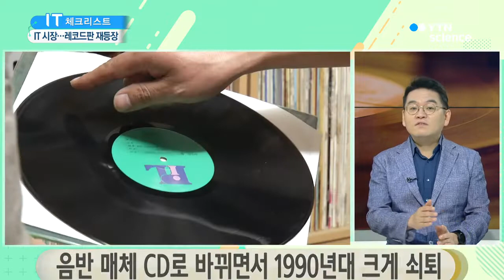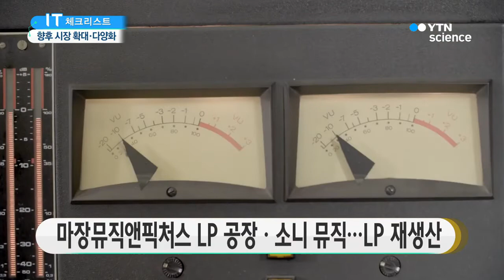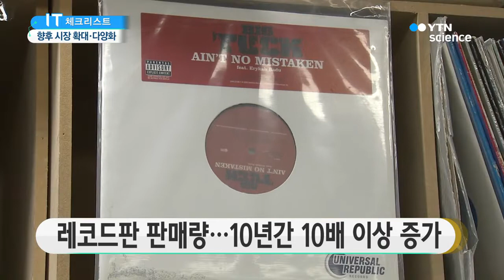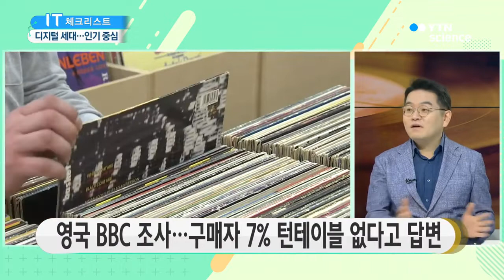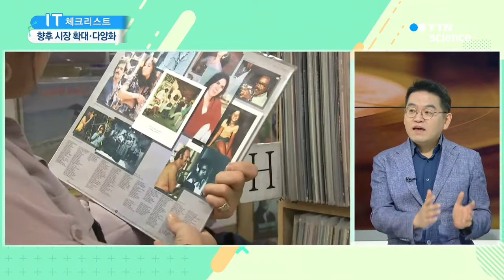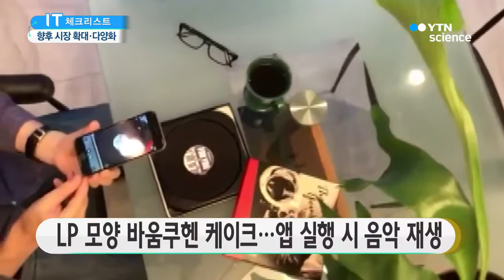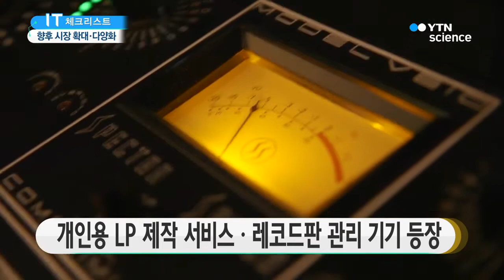LP가 돌아왔다…'레코드판' 디지털 시대에 다시 사랑받는 이유는? / YTN 사이언스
■ 이요훈 / IT 칼럼니스트

[앵커]
이번에는 IT트렌드를 소개해 드리는 'IT 체크리스트'시간입니다.

IT 칼럼니스트 이요훈 씨 나와 계십니다. 안녕하세요?

오늘은 어떤 IT 트렌드를 말씀해 주실 건가요?

[인터뷰]
최근 10여 년간 소리소문없이 떠오르는 트렌드가 있습니다. 바이닐 리바이벌(Vinyl revival), 우리가 쓰는 말로 LP, 그러니까 레코드판이 부활하고 있다는 말인데요.

오늘은 디지털 시대에 이 레코드가 어떻게 부활하고 있는지, 그에 관한 이야기를 좀 해볼까 합니다.

[앵커]
LP는 어쩌면 대표적인 아날로그 매체라고 할 수 있겠죠.

저도 음악을 레코드판으로 들은 기억은 별로 없거든요.

저는 아버지께서 취미로 레코드판을 들으셔서 친숙한 편이에요.

[인터뷰]
실제로 이걸로 음악을 듣거나 하는 분들은 많지 않을 겁니다. 디지털 음악 이전 시대에도 이미 사라진 존재나 마찬가지였거든요.

물론 사서 듣는 음악 시장은 LP가 만든 거나 마찬가지입니다. 1931년에 처음 공개되어, 세계 시장을 석권했죠.

하지만 콤팩트디스크, 줄여서 CD의 등장으로 특히 1988년과 1991년 사이에 크게 몰락했죠. 음반사들이 의도적으로 LP를 고사시켰다는 말도 있는데요. CD보다 관리나 보관도 어렵고, 잡음도 많았기 때문에 그럴 수밖에 없었다고 생각합니다.

[앵커]
기술의 발전으로 그대로 없어지는 건가 싶었는데, 다시 만들어지고 있더라고요.

최근에는 LP로 발매되는 음반들이 눈에 띄던데요?

[인터뷰]
그렇습니다. 고 김광석 씨나 서태지 씨 같은 예전 인기 가수들뿐만 아니라 악동뮤지션이나 아이유, 에픽하이, 브라운 아이드 소울 같은 인기 가수도 한정판 형태로 LP 앨범을 내놓고 있는데요.

이런 인기 덕분에 작년에는 '마장뮤직앤픽처스 LP 공장'이라는 이름을 가진 레코드판 생산 공장이 다시 문을 열기도 했습니다.

소니 뮤직에서도 올해부터 레코드판 자체 생산에 다시 들어갔고요.

[앵커]
그렇다면, 요즘 같은 시대에 LP가 다시 인기를 얻고 있는 이유는 뭘까요?

[인터뷰]
여러 가지 해석이 있는데요. 잘 만들어진 레코드판에서 들려주는 음악은 요즘 나오는 디지털 음원과는 확실히 다른 맛이 있긴 있습니다.

'아날로그의 반격'을 쓴 데이비드 색스는 '진짜를 가진다'라는 느낌, 그러니까 소유욕을 만족 시켜 주기 때문이라고도 얘기합니다.

음악을 듣기 위해 해야 하는 여러 가지 귀찮은 과정 자체가, '음악을 경험하고 있다'라는 느낌을 준다는 거죠.

[앵커]
그리고 아무래도 레코드판의 생산 인프라가 보존되어 있었기 때문에 쉽게 다시 시장에 나오지 않았나 라는 생각도 드는데요

[인터뷰]
네, 그 점도 맞습니다. 또 그 밖에도 인터넷으로 중고 거래가 활발해 지면서 소장 가치가 생겼다거나 하는 이야기도 있는데요. 저는 기본적으로 디지털 문화가 익숙해지면서 생긴 현상이라 보고 있습니다.

[앵커]
디지털 문화가 익숙해지면서 생긴 현상이라고요?

[인터뷰]
예. 사실 음악 시장은 이미 MP3 시절도 지나가고, 스트리밍 시장으로 완전히 진입했거든요. 국제 음반 산업 연맹(IFPI)이 지난 4월에 발표한 보고서를 보면, 2017년 음악 산업에서 가장 큰 몫을 차지하고 있는 것이 바로 스트리밍 음악 시장입니다. 전년 대비 41.1% 성장해서, 전체 수입의 38%를 차지하고 있습니다.

[앵커]
그러면 레코드판은요?

[인터뷰]
일단 CD 같은 물리적인 매체를 가지고 있는 앨범 판매는 계속 줄어들고 있고, 작년에도 –5% 성장을 했습니다. 이건 다운로드 음악 시장도 마찬가지고요.

신기한 것은, 그 와...